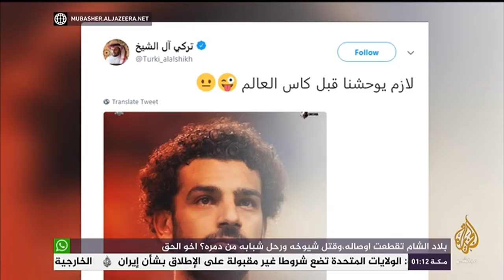المسائية .. تركي آل الشيخ مازحا قلت للسيسي نتمنى إصابة صلاح قبل مباراة مصر والسعودية